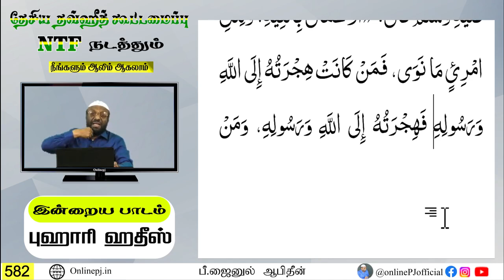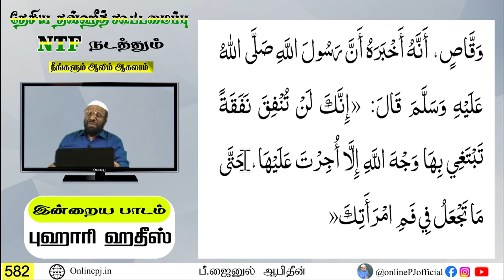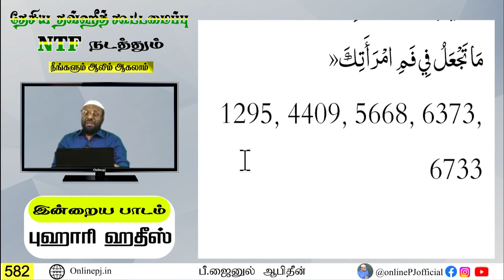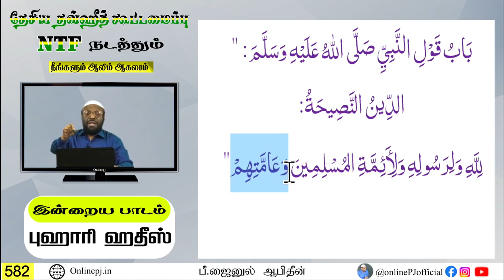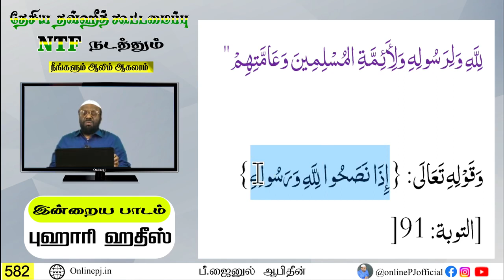🔴 நீங்களும் ஆலிம் ஆகலாம் - பாகம்-582 | நேரலை | 30/05/2024 | Live On Online PJ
நாள் : 30/05/2024

இடம் : NTF தலைமையகம் மூர் தெரு மண்ணடி வடசென்னை மாவட்டம்

Mmm : 🔴 நீங்களும் ஆலிம் ஆகலாம் - பாகம்-582 | நேரலை | 30/05/2024 | Live On Online PJ